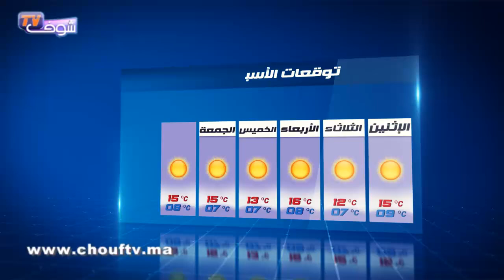أحوال الطقس ليوم 16 فبراير 2016